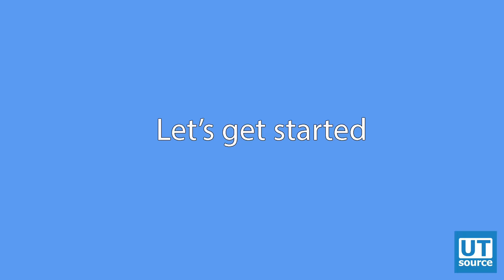How to Make LED Auto Night Light?--Utsource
How to Make LED Auto Night Light?